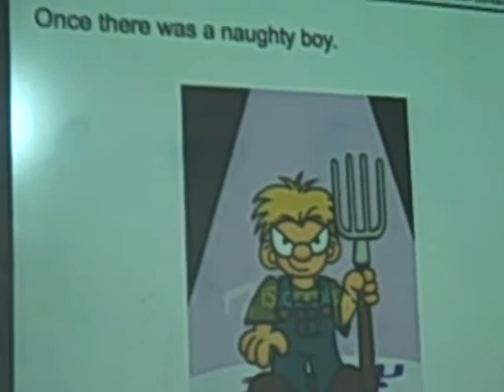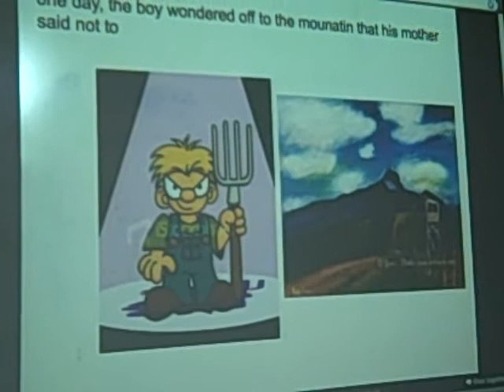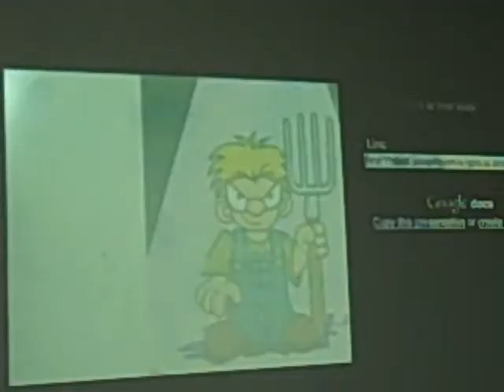Jay.AVI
Programme music